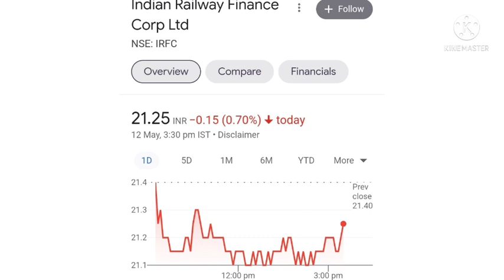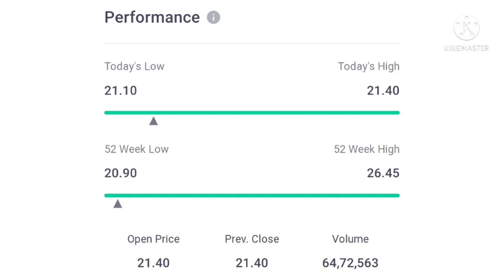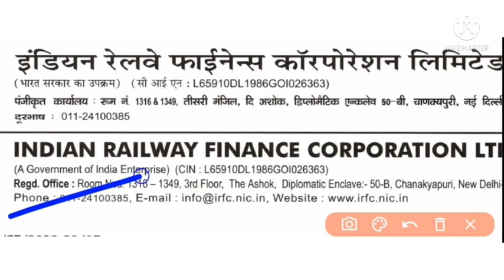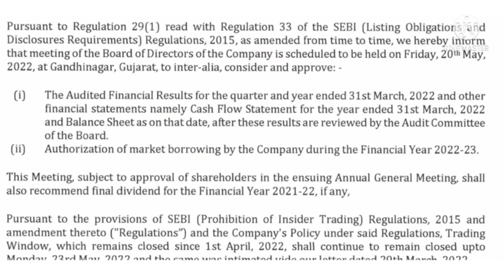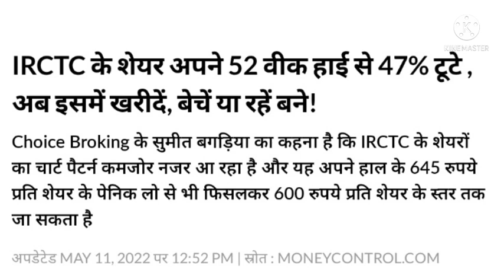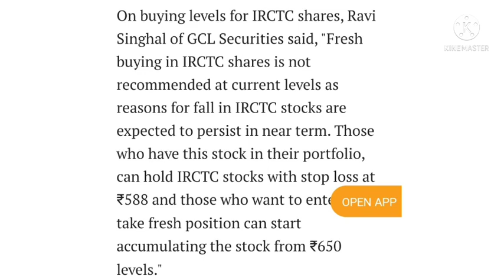IRFC Dividend news